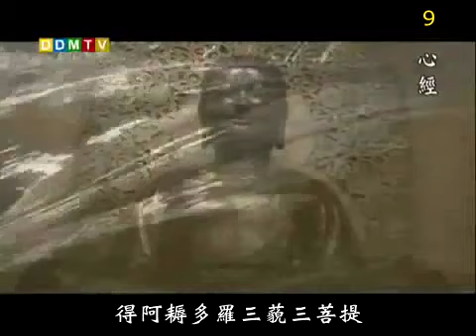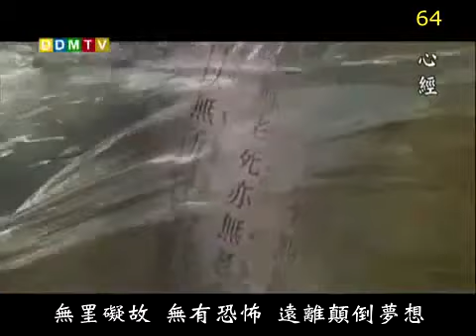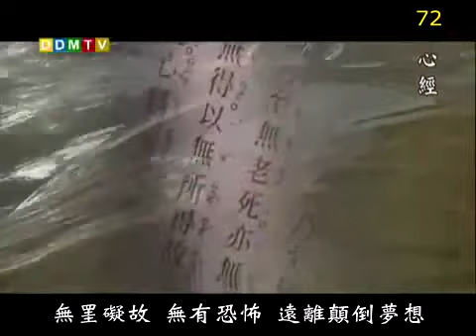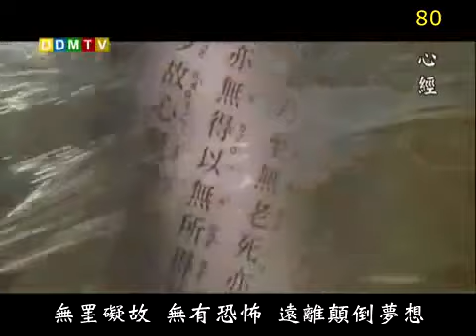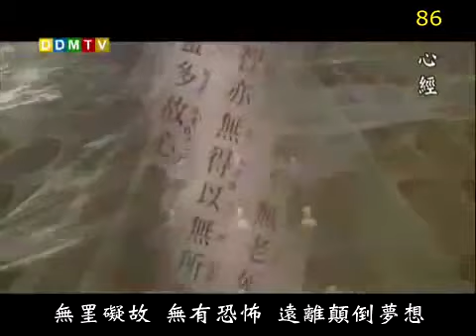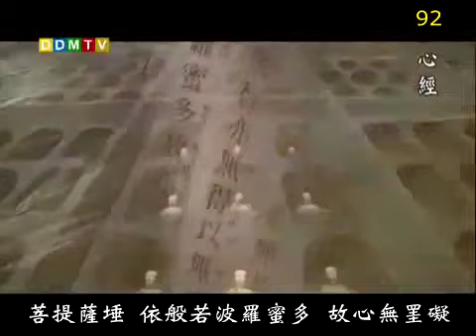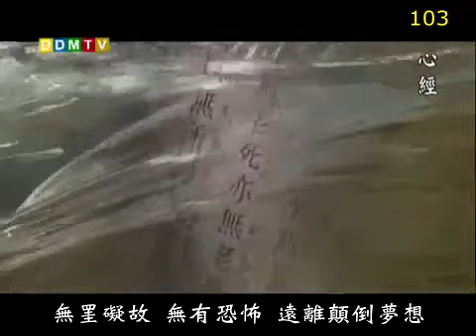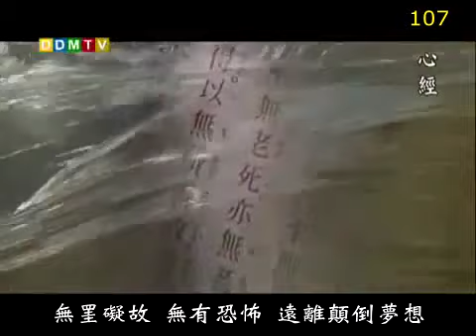心經108遍法鼓山 The Heart Sutra